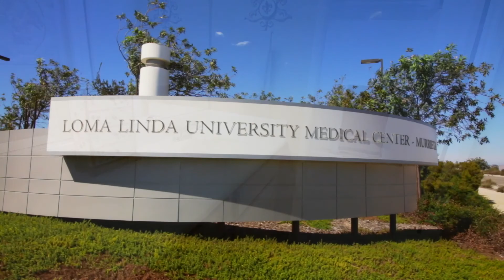28376 Ware St, Murrieta CA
Fabulous turnkey home in Murrieta! Ideal for a first time buyer with a young family! Very clean community with pool, spa, walking trails and VERY close to Loma Linda Medical Center.